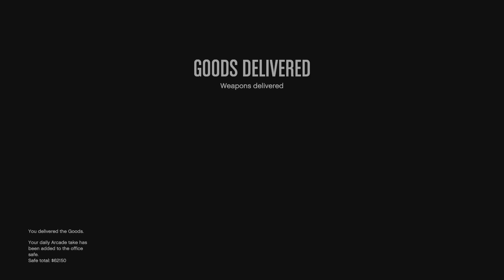SXVXGE LXFE S2E2 Grand Theft Auto Online PS5 Gameplay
Handling business solo in public session (free aim only)